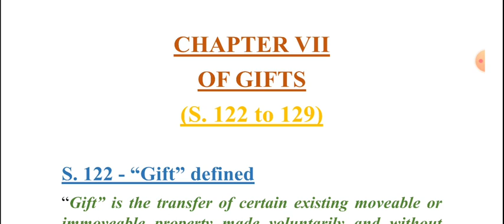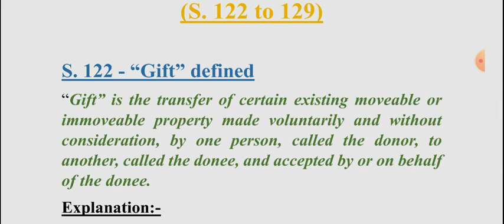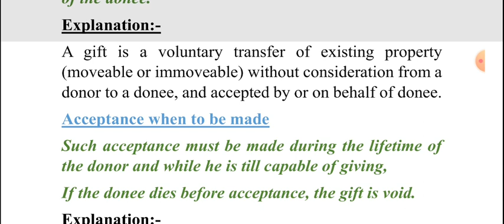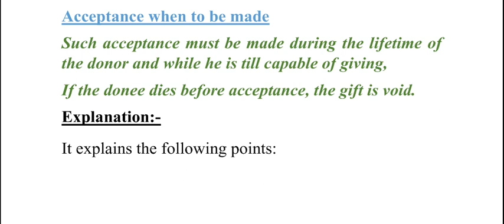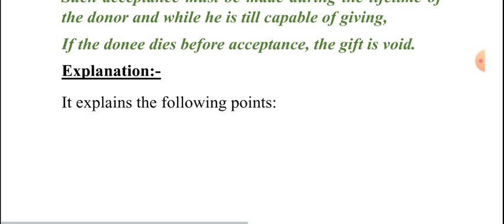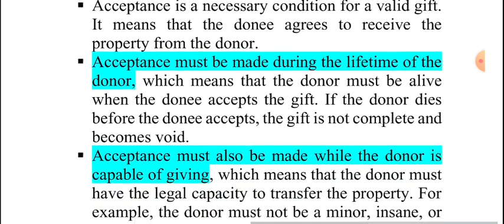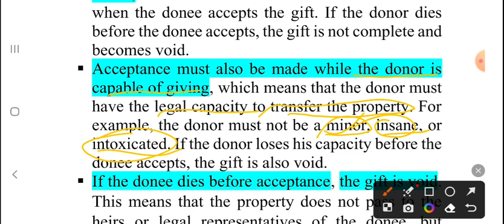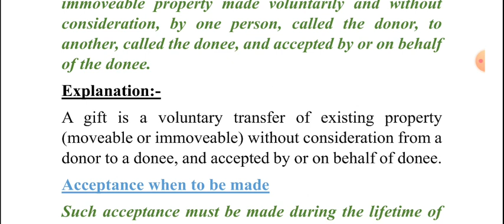Section 122 of TPA (Gift defined)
Hello viewers, this video will help you to understand section 122 of TPA  which provides the definition of Gift under Transfer of Property Act 1882 and also the concept related to acceptance of gift.